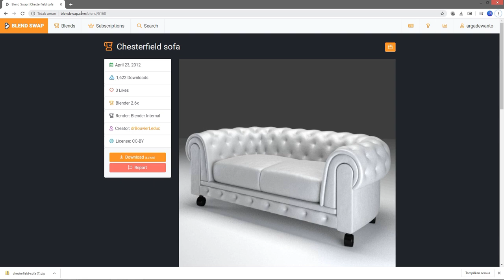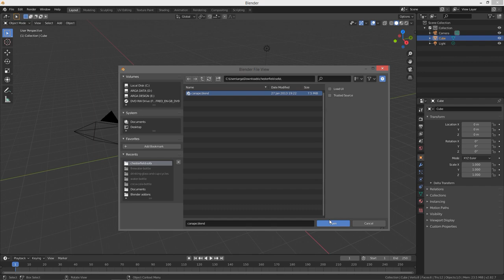Mengembalikan tampilan / reset user interface blender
Pada video ini kita akan mempelajari bagaimana mengembalikan tampilan antar muka atau interface ke semula di blender